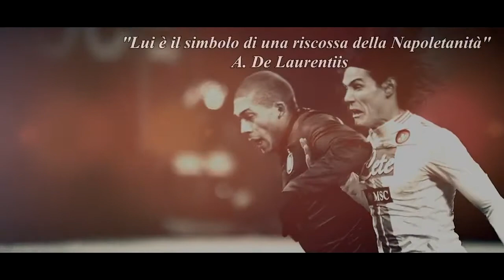Edison Cavani › El Matador ‹ HD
Hello everybody !

I have made this time video about Edison Cavani!